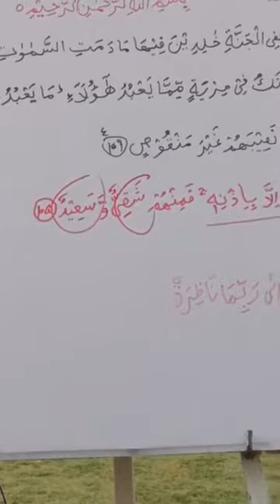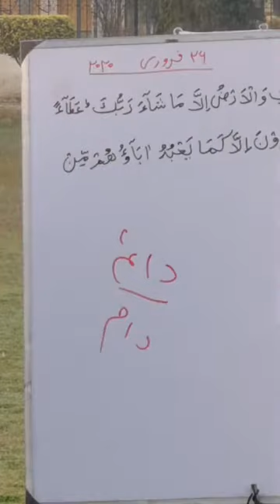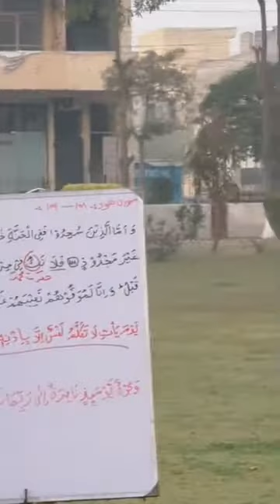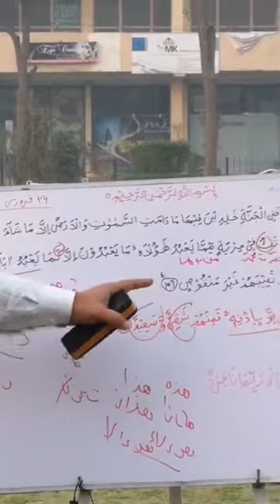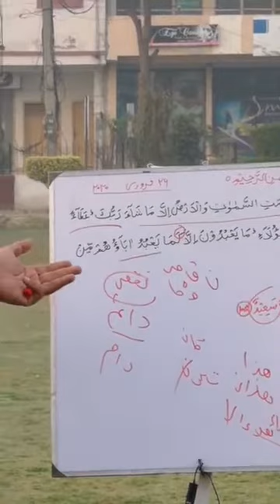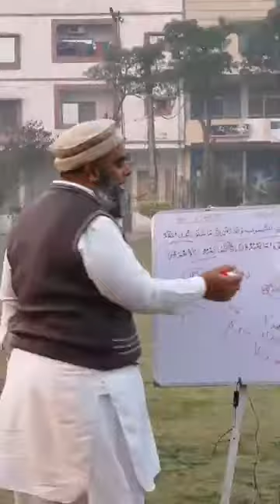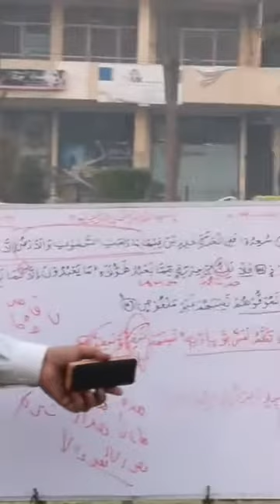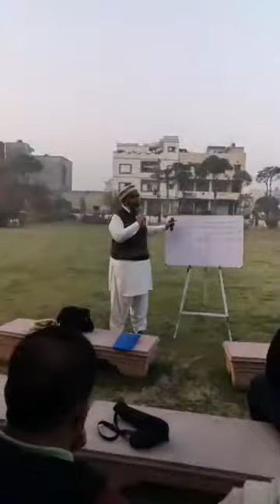Hud - verses: 108-109